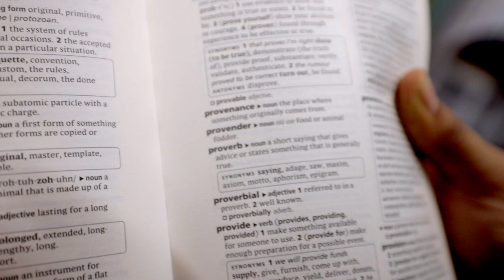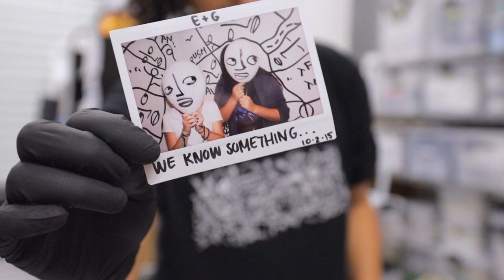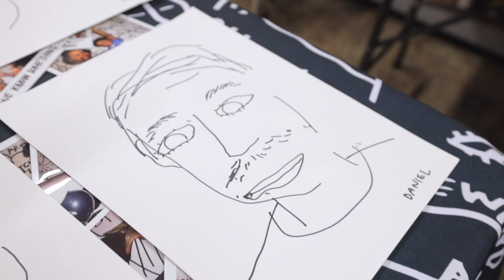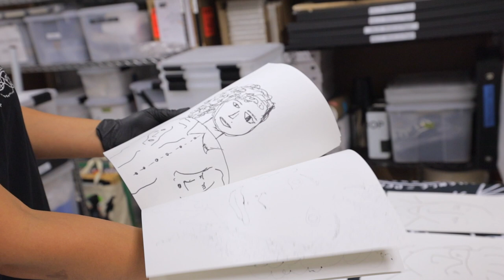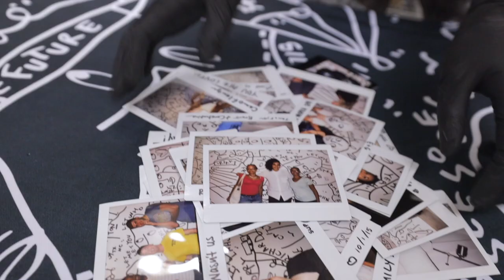Provenance: 008 How To Conquer Your Artistic Fears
How To Conquer Your Artistic Fears... because we all have them.

This week we're looking back at a project that I used as a conquer one of my own:
Drawing you.
Many could, and would, and have said that I'm not a portrait artist... but maybe I am.
It just took me a while to learn how to go of trying to do something the way others do it and how just being myself and doing what I do, helped me to rise up to conquer this fear.

So what can you do - to conquer your own?
BE YOURSELF.